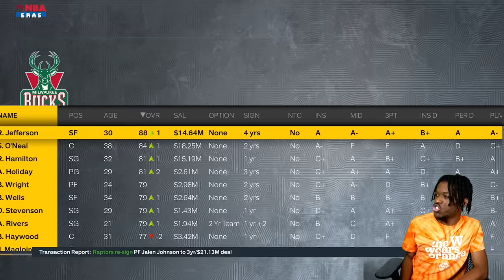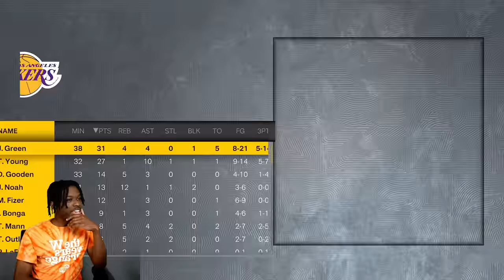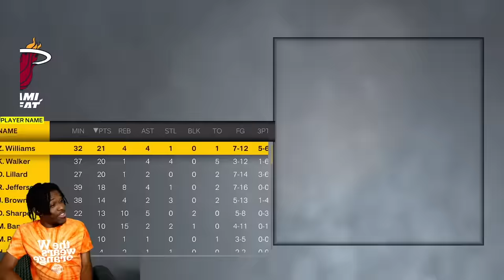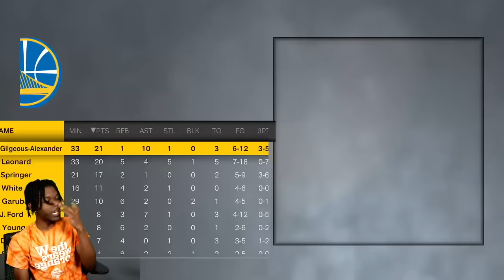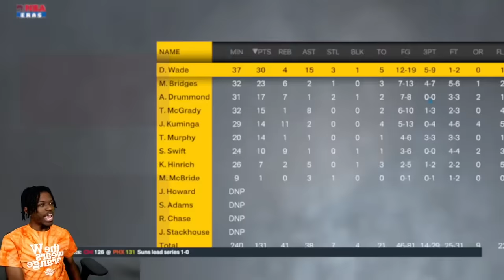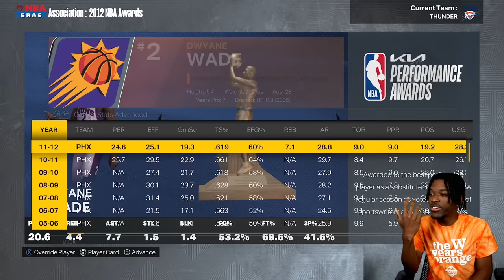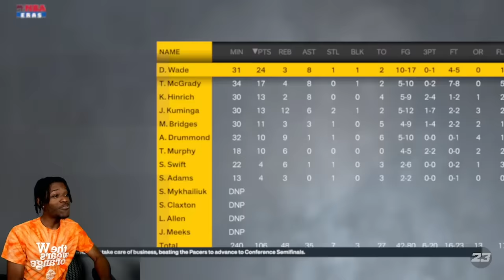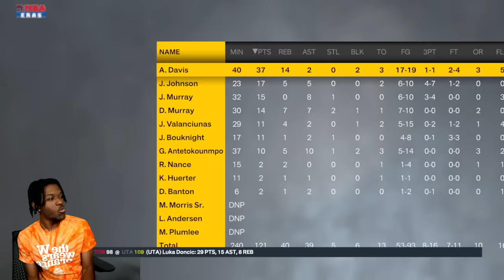I Created My Own NBA Universe